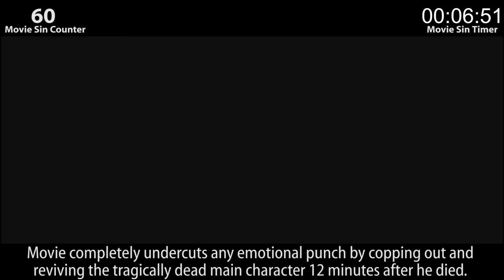Everything Wrong With Star Trek Into Darkness In 7 Minutes Or Less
Alright, alright. We get it. You want to see the sins of Star Trek Into Darkness. So here... enjoy. We are now all trekked out for the time being.

Next Tuesday: A new sins video.
Next Wednesday: Something else.
Next Thursday: A new sins video.

Remember, no movie is without sin. Which movie's sins would you like to see us recount next? Merch